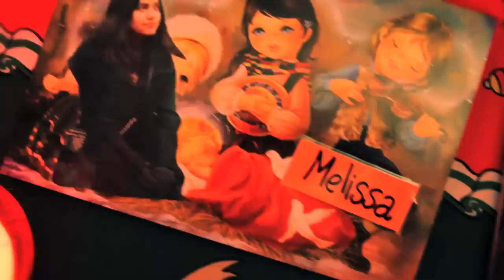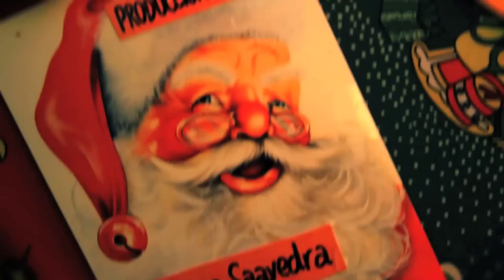[Canal 12] Una Caballística Navidad con Caballo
Es navidad en la casa de Byron y su familia, y todos desean muchos regalos. Caballo sólo quiere uno: ver a su primo Cristian, muerto bajo las balas de Mario González. La familia, ni ahí, prefiere dedicarse a su navidad, hasta que alguien se roba todos los regalos del arbolito. A partir de ahí, nadie sabe cómo cresta van a esperar la navidad.

Canal 12, el canal de nadie.